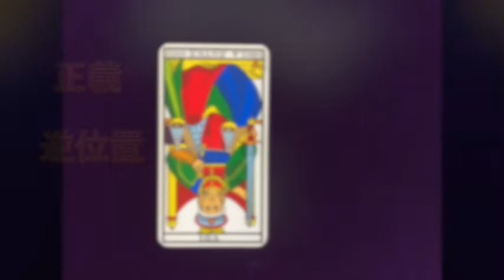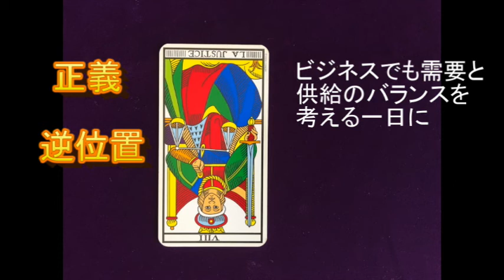【デイリータロットメッセージ】10月20日あなたへのメッセージ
sarahが毎日あなたへ
タロットメッセージをお届けします。